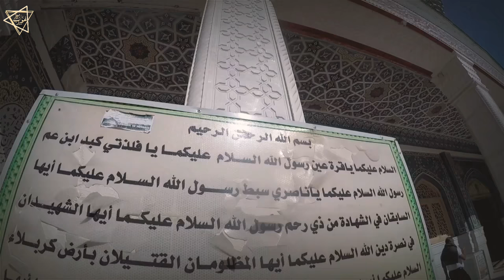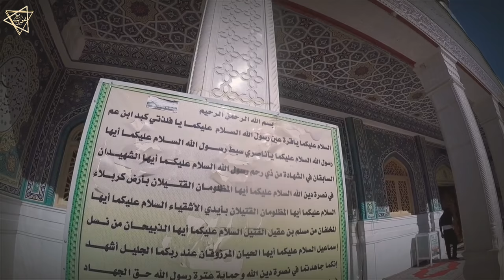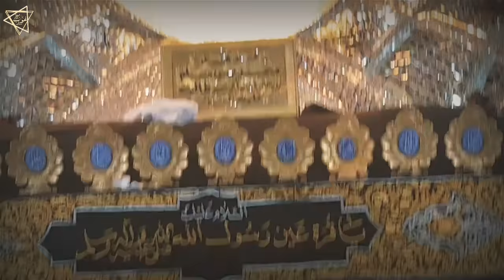MARTYRS OF KARBALA: Hazrat Muhammad and Ibrahim | Karbala Ki Ziyarat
GOOGLE MAP LOCATION :
اولاد مسلم بن عقيل
Musayyib, Babil Province , Iraq

HAZRAT MUHAMMED BIN MUSLIM BIN AQIL
HAZRAT IBRAHIM BIN MUSLIM BIN AQIL

BURIAL PLACE : Musayyib, Babil Province, Iraq.

Arabic: محمد بن مسلم‎.
Arabic: إبراهيم بن مسلم‎

He were the sons of Muslim ibn Aqeel and the grandsons of Aqeel ibn Abu Talib.

Assalaumalaikum Friends,

JazakAllahKhair.